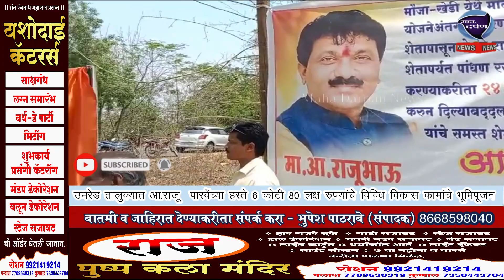उमरेड तालुक्यात आ.राजू पारवेंच्या हस्ते 6 कोटी 80 लक्ष रुपयांचे विविध विकास कामांचे भूमिपूजन